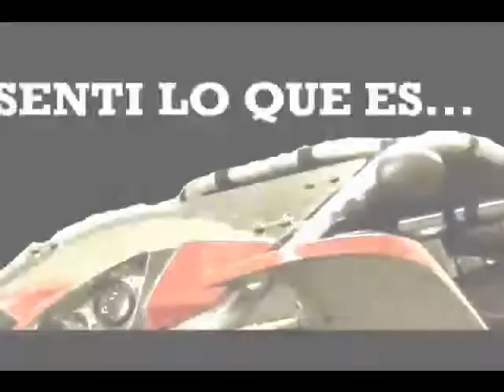HuVuR Mako 2013 Latin Recreational Demo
Re-Edit Video compilation: Dirt Buggies Are Here To Stay!

Video compilation done by DANCEFANTASY Sound Lab in 2013. Song: Can You Hear Me Now! [Too Timbale Mix], from my 6th Album "Can You Hear Me Now!" produced while in Pennsylvania.